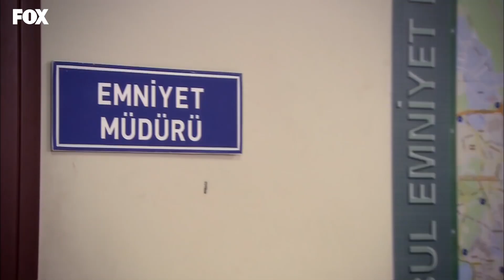Yeşim'in Planı Bozuldu! Lale Devri 13.Bölüm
Lale Devri - Yeşim'in Planı Bozuldu!

Lale’nin Çınar için hazırladığı doğum günü partisi, Zümrüt’ün tutuklanmasıyla son bulur. Şaşkın bakışlar arasında emniyete götürülen Zümrüt, geceyi nezarette geçirmek zorunda olduğunu bilmemektedir. Doğum günü partisinin en büyük sürprizini kendisinin yapacağını düşünen Yeşim, annesine sinir olmuştur, olanlar yüzünden planı alt üst olsa da vazgeçmez.. Görüntüleri ne yapıp edip Lale ve Çınar’a ulaştırmak niyetindedir. Üstelik partiden ayrılırken hediye paketini de karıştırdığının farkında değildir. Lale’nin ilgilenmediği hediyeyle ilgilenen başkaları olacaktır. Mehmet’le Reyhan ilişkisi kopma noktasına gelmiştir. Reyhan neler olduğunu anlamaya çalışmaktadır. Tutuklu yargılanacak olan Zümrüt’ü hapishanede zor anlar beklemektedir. Her şeyi Necip’in tezgâhladığını anlayan Zümrüt’ün hapisten kurtulmak için sağlam bir planı vardır. Eğer herşey istediği gibi gelişirse, Necip ve İkbal’in hayatının kabusu olacak ve istediklerini elde edecektir.